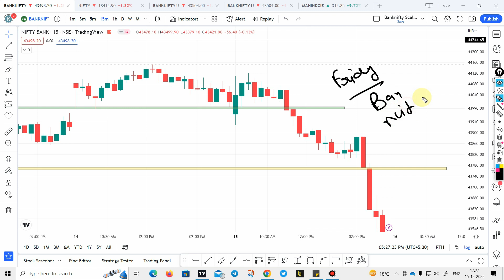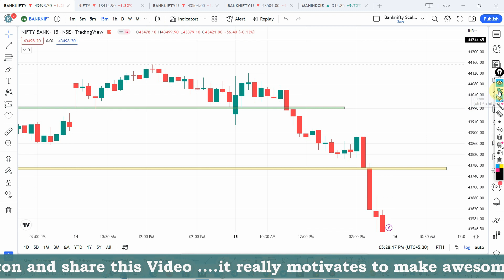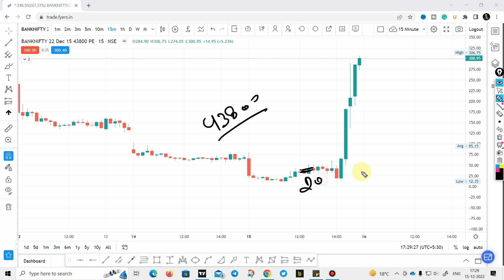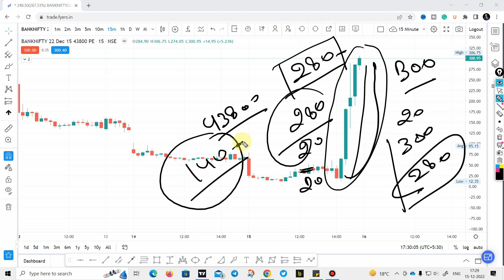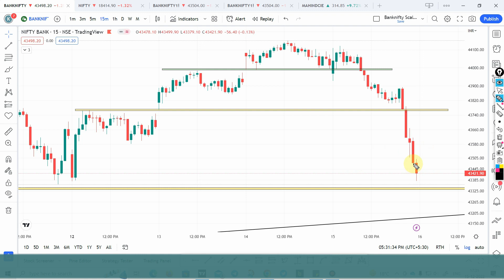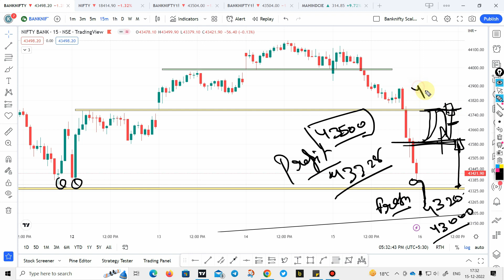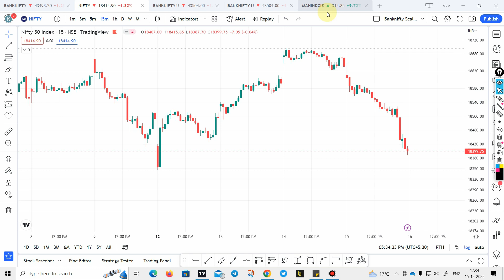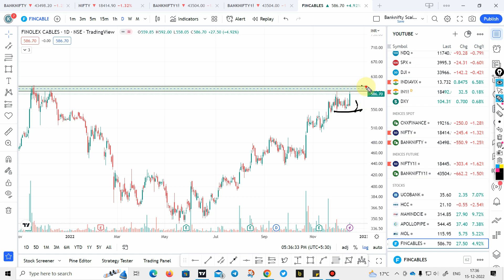Nifty prediction | Nifty & Bank nifty 15 December prediction | fearless trading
In this video we are going to discuss all bout Nifty tomorrow prediction and bank nifty tomorrow prediction ,with daily intraday stocks .watch the complete video for getting complete knowledge about trading plans which we can use to become profitable trader. Trading is a business and it is a art or trading in which multiple things involve like trade swings, positional trades, investment. You can also analyze charts after watching our videos and create multiple charts or baap of chart.
Everyone searching for nifty prediction and nifty prediction for tomorrow you will get all the information on fearless trading youtube.

Join my Telegram channel for daily trading updates

Topics Discussed
► nifty prediction  ?
► nifty live ?
► nifty tomorrow ?
* OPTION TRADING

Art of trading,trade swings,baap of chart,trading chanakya,iitian trader,
kunal saraogi,nayan pokharkar,virat bharat,namaste traders,